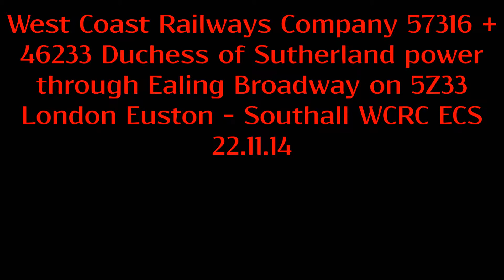(HD) WCRC 57316 + 46233 Duchess of Sutherland at Ealing Broadway on 5Z33 22.11.14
Here we see West Coast Railways Class 57 No.316, passing through Ealing Broadway heading to Southall WCRC from London Euston with 46233 Duchess of Sutherland in tow under the headcode 5Z33. Filmed on the 22.11.14